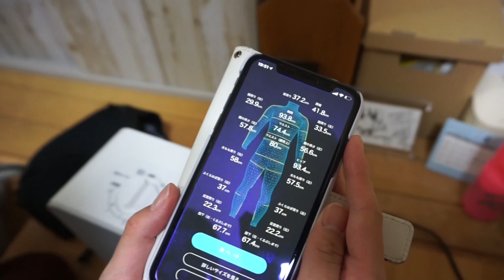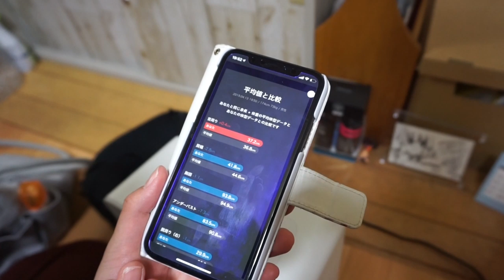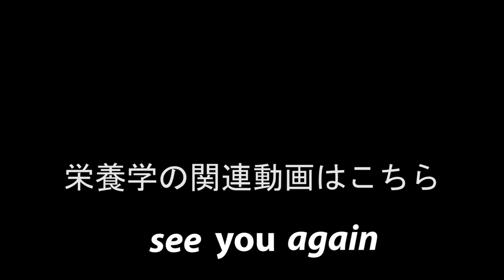身体づくりサポート【栄養管理の成果は！？】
◆本動画内の音楽については、JOYSOUNDの許可を頂いております。
Happiness / 嵐~ARASHI~